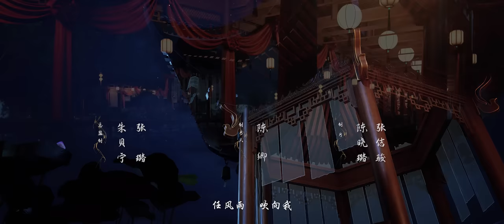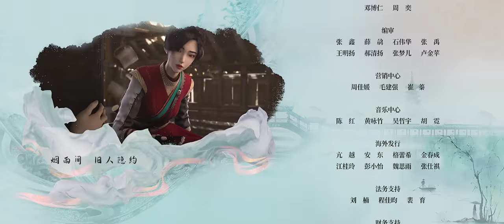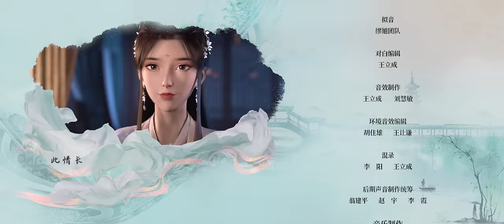《赘婿》第2话：云涌【加入会员专享最新集】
【本集看点】误入商会的宁毅遭江绫府书吏顾燕桢刁难，被借题发挥苏家择婿不当。苏檀儿有礼有节替宁毅化解，将议题引回皇商之事。按照行规，皇商资格本该轮到苏家，然而顾燕帧却煽动各方家主质疑苏檀儿年龄、资历。非议声中，苏檀儿大方提议：所有家主公平竞争皇商！看着这出鸿门宴，宁毅为苏檀儿往后皇商之争深深担忧.

简介：赘婿
现代商业精英尹宁意外来到武朝，成为商贾之家位卑言轻的赘婿——宁毅，反倒是妻子苏檀儿奔忙于布行生意，连新婚之夜也顾不上。然而这个新奇世界实则暗流涌动，宁毅跟随苏家卷入皇商恶战、江湖纷争、庙堂博弈，一盘棋布错峙的“家、国、天下”之局，由此生变……